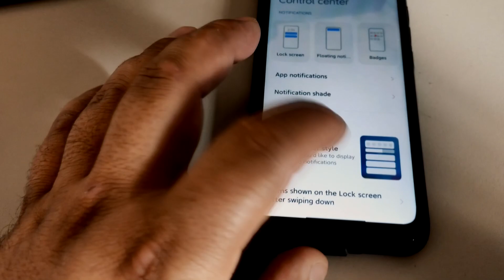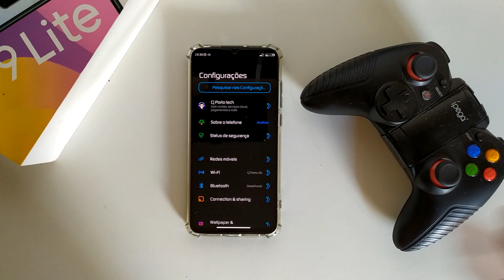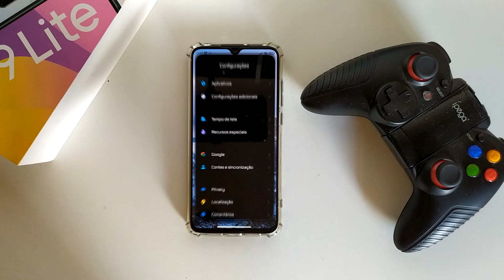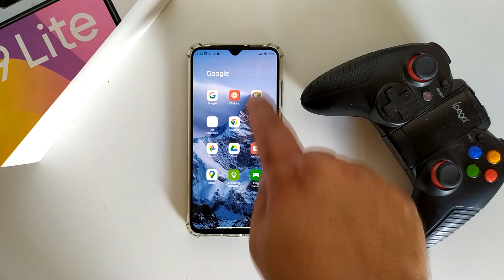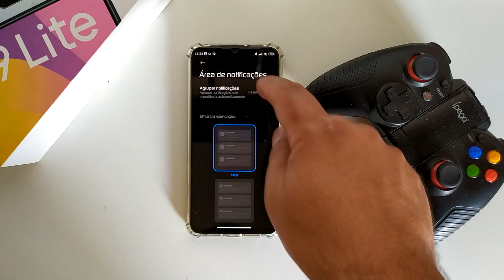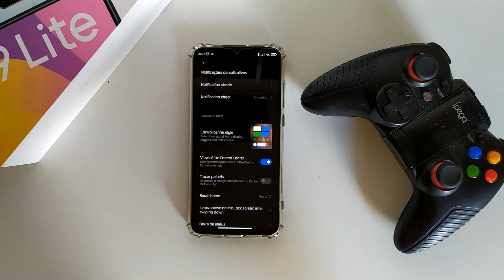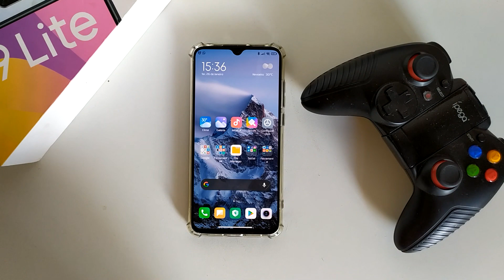MINOVO MIUI 12 5 ANDROID 11 FENOMENAL